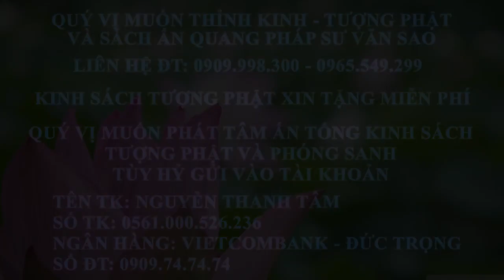Ấn Quang Pháp Sư Văn Sao Tập 15